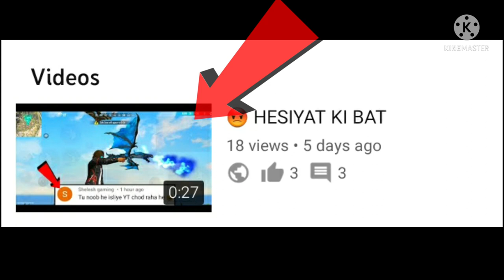ROAST VEDIO KAB AYEGI?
SAMSUNG PARA L@DA LASAN